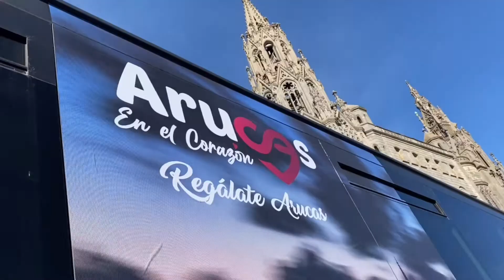Regálate Arucas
arucaspromocióneconómica arucasturismo arucasnavidad20 arucasenelcorazón regálatearucas Arucas ha presentado este jueves la campaña de promoción de la marca del municipio en el transporte público Global. Los vehículos llevan rotulados el logo de la marca promocional 'Arucas en el corazón' así como el lema 'Regálate Arucas', que es la frase que identifica a la campaña con motivo de las Fiestas de Navidad y Reyes.

"Esta iniciativa la desarrollamos junto a los empresarios de nuestro municipio", según destaca el concejal de Promoción Económica y Turismo, Óliver Armas.

Vídeopodcast: radioarucas.